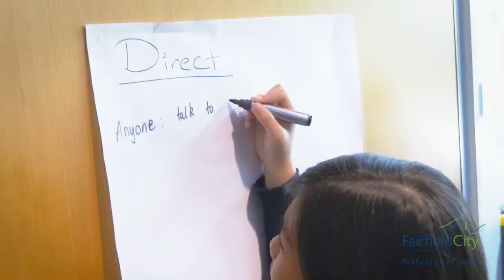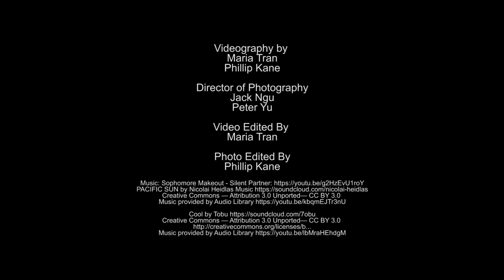Youth Leadership and Mentoring Day 2017 - Highlights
High School students from across Fairfield City visited Council on 29 June 2017 to help bring out their ‘inner leader’ through fun and creative workshops that discussed the qualities of effective leadership, how to motivate others and overcome challenges.

Participating schools included Patrician Brothers College, St Narsai Assyrian College, Bonnyrigg High School, Cabramatta High School, Pal Buddhist College, Fairvale High School and St Johns Park High School.